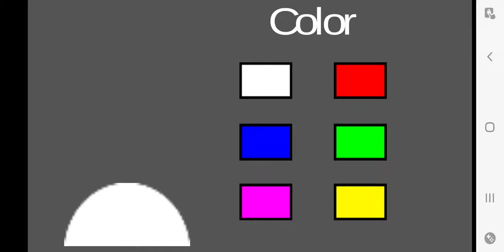V Ball Masters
Hey guys so i played V Ball Masters this is worst game just selected pink character and i have problem to throwing volleyball at but not passed :(

This is very old game by Kodii Systems